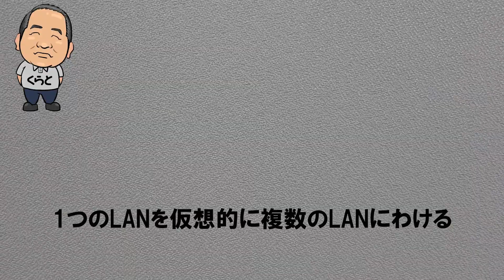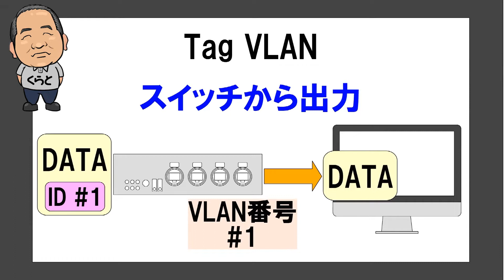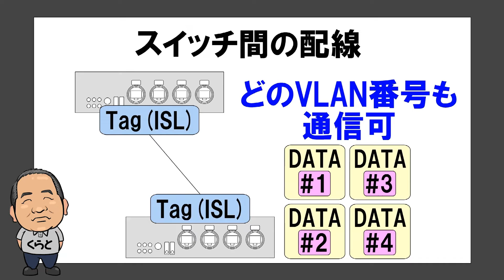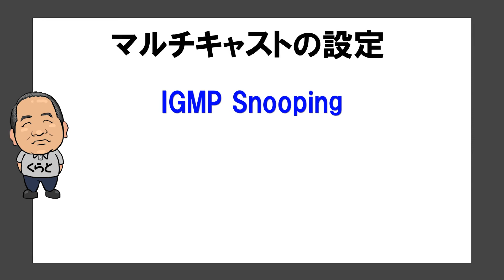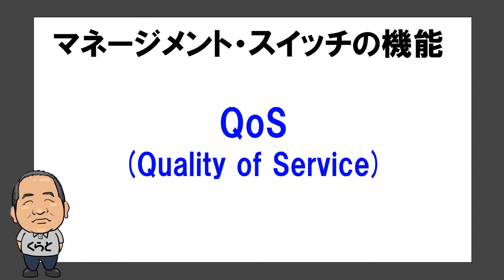ネットワーク講座⑥「ネットワーク・スイッチ ー後編ー」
技術管理部、森出蔵人による照明技術講座 「照明家のためのネットワーク講座」です。
第6回目のテーマは「ネットワーク・スイッチ ー後編ー」です！
ネットワーク構築に重要なネットワークスイッチについて、
いろんな設定がありますが、正確に理解できていますか？
動画を見てチェックしてみよう！